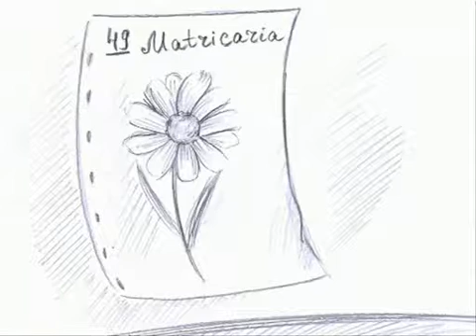Morning Mood storyboards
A little something I did just for fun.
Short music video with my own characters.
Earl is not just a student, he also works at his University. He's secretly fallen in love with a girl he hardly knows (and she doesn't even guess about it!). She attends the same lectures and is often seen from his window at the bus stop. That's all he knows about her. Well, poor guy doesn't have enough courage to make the acquaintance of her.

I've never done such things before, hope you like it! =)